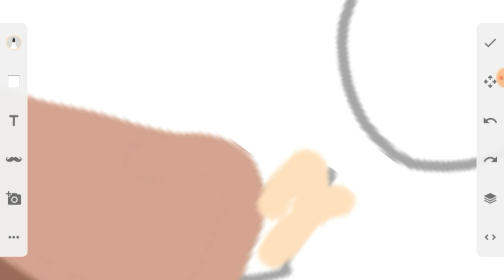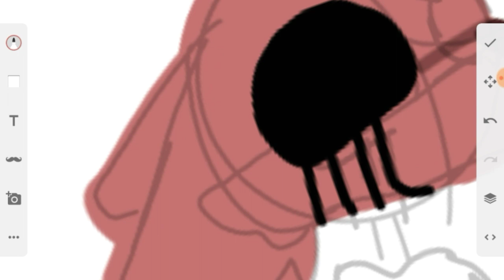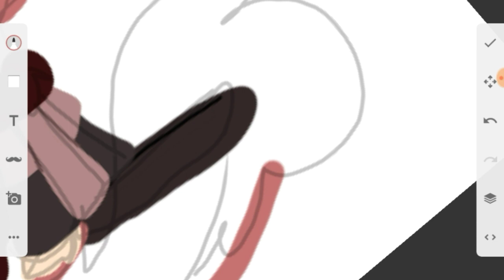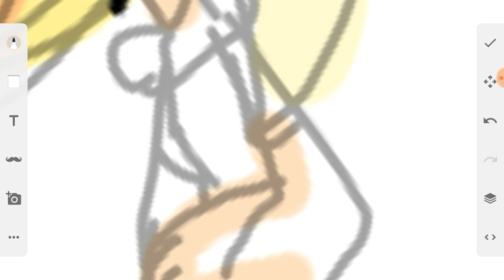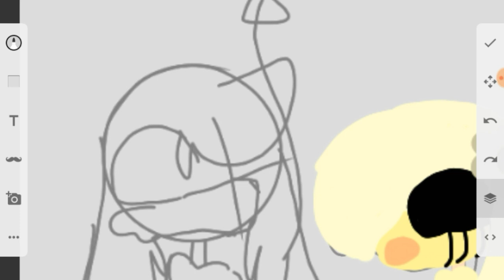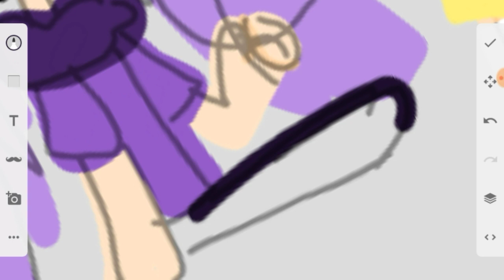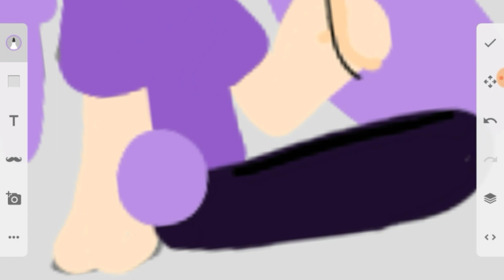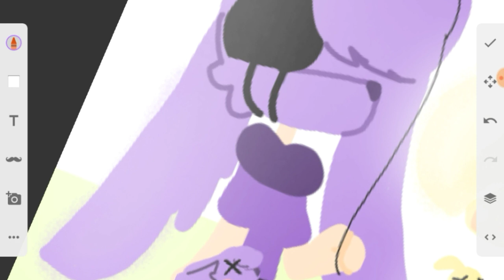Children's soul- fnaf - speed paint - by vanilla - OOF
Just got bored so I did it TwT

(Trying to figure out how to cancel le croping ;-;)

Editing: flimora
Drawing: sketch (uwuwuuwuwuuwuw)

FIVE NIGHT OF FREDDDDDYYYYYY~

lolololol

||••My chubby squad qwq uwu owo••||

My seconds channel owoowowowowo

Social media 👁👅👁

If chu finish reading pls tell ""I LOVE COOKIES!!! "" I will give ya like and heart heart cookie Cookie shootout uwuwuuwu